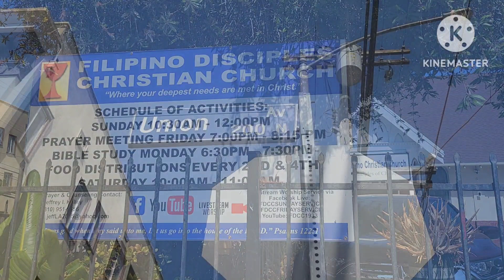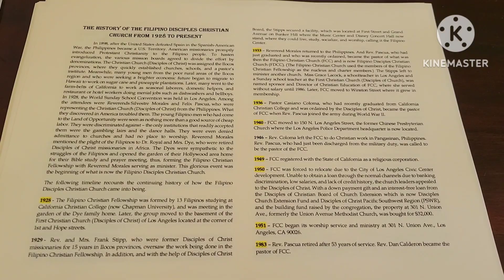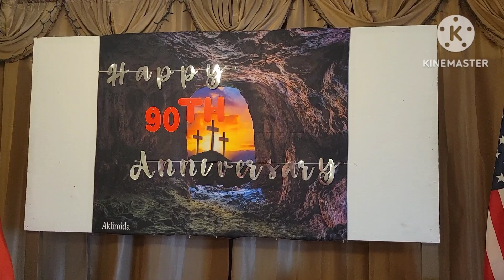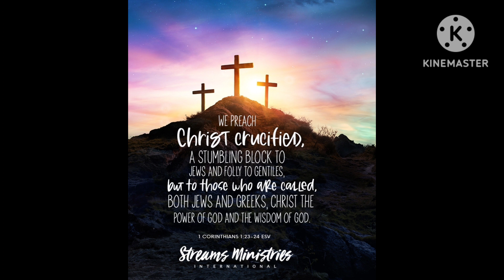FILIPINO DISCIPLES CHRISTIAN CHURCH 90TH ANNIVERSARY